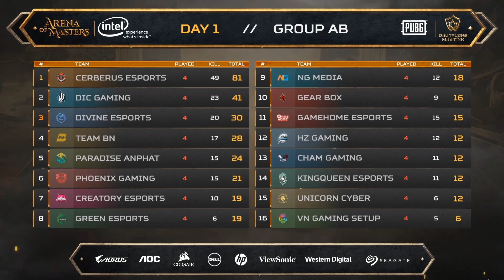Taikonn giúp Cerberus Esports giành Chicken Dinner lần 3 | ARENA OF MASTERS - Vòng loại - Trận 4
🕑 Lịch trình giải đấu ARENA OF MASTERS:
🔥 Vòng loại:
🔹 32 đội chia làm 4 bảng đấu vòng tròn tính điểm trong 6 ngày từ 23 - 28/03/2020.
🔹 Thời gian: 14:00 - 20:00 mỗi ngày.
🔹 Thi đấu 5 map: Erangel x2, Miramar x2, Sanhok x1.

🔥 Vòng chung kết:
🔹 16 đội điểm cao nhất thi đấu vào ngày 05/04/2020
🔹 Thời gian dự kiến: 14:00 - 20:00.
🔹 Thi đấu 6 map: Erangel x2, Miramar x2, Sanhok x2.

📺 Giải đấu sẽ áp dụng format “S.U.P.E.R” quốc tế - bao gồm cách tính điểm, map thi đấu, cơ chế vòng bo, tỉ lệ rớt đồ,…tương tự các giải đấu chính thức thuộc Phase 1 của mùa giải PUBG Esports 2020.